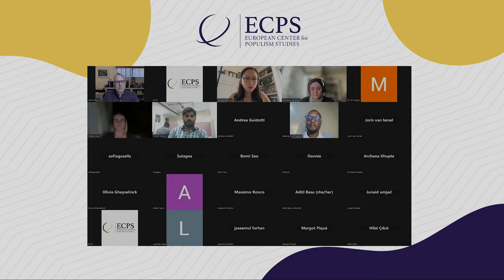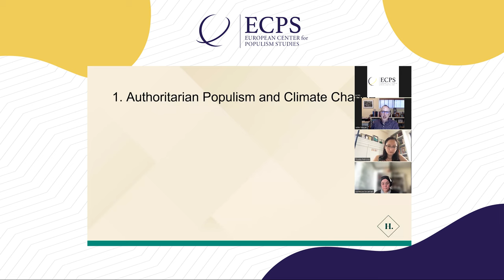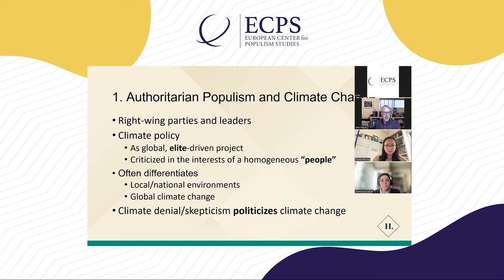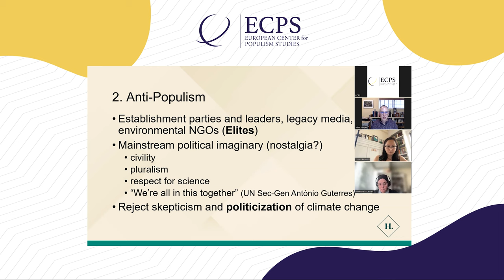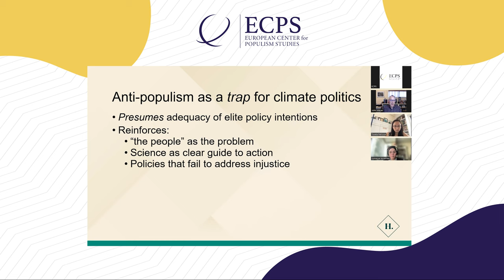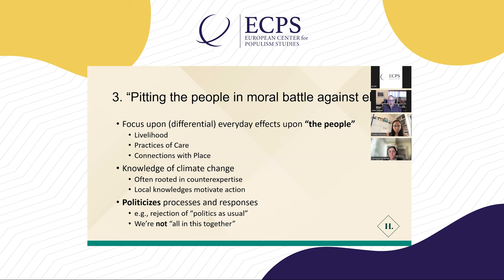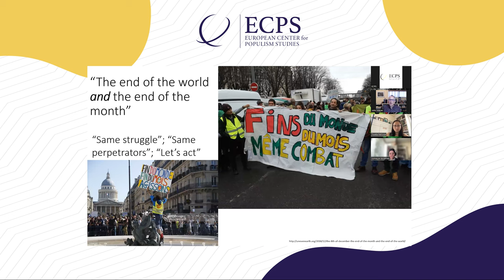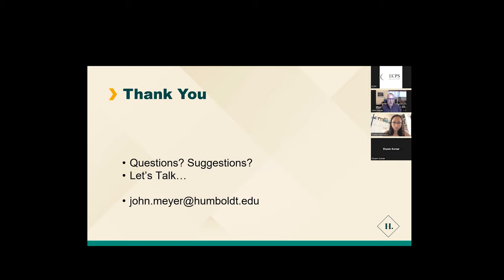2023 Lecture 10: The Ambiguous Promise of Climate Populism, Dr John M. Meyer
Bio: Dr John M. Meyer is Professor in the Department of Politics at Cal Poly Humboldt, on California’s North Coast. He also serves in interdisciplinary programs on Environmental Studies and Environment & Community. As a political theorist, his work aims to help us understand how our social and political values and institutions shape our relationship with “the environment,” how these values and institutions are shaped by this relationship, and how we might use an understanding of both to pursue a more socially just and sustainable society. His current project explores the intersection between climate politics and the political potentials and dangers of populism. Meyer is the author or editor of seven books. These include the award-winning Engaging the Everyday: Environmental Social Criticism and the Resonance Dilemma (MIT, 2015) and The Oxford Handbook of Environmental Political Theory (Oxford, 2016). He is editor-in-chief of the international journal, Environmental Politics.

Abstract: The entanglements of climate change politics with populism are beginning to receive the attention they deserve. Many have argued that an exclusionary conception of “the people” and a critical account of scientific expertise make populism a fundamental threat to effective action to address climate change. While this threat can be real, I argue that it can also mislead us into reaffirming trust in mainstream political actors as a viable alternative. Instead, I explore opportunities for effective climate change action to be found in a more encompassing conception of populism, one rooted in an inclusive conception of “the people,” and an embrace of counter-expertise grounded in local knowledge of climate vulnerability and injustice.

Reading List

John M. Meyer, Power and Truth in Science-Related Populism: Rethinking the Role of Knowledge and Expertise in Climate Politics, Political Studies, 2023.

John M. Meyer, ‘The People’ and Climate Justice: Rethinking Populism and Pluralism within Climate Politics, DRAFT.

Kai Bosworth, Pipeline Populism: Grassroots Environmentalism in the Twenty-First Century, University of Minnesota Press, 2022.

Aron Buzogány and Christoph Mohamad-Klotzbach, Environmental Populism, The Palgrave Handbook of Populism, 2022.

Will Davies, Green Populism?—Action and mortality in the Anthropocene, Centre for the Understanding of Sustainable Prosperity, 2019.

Shane Gunster, Darren Fleet, Robert Neubauer, Challenging Petro-Nationalism: Another Canada Is Possible? Journal of Canadian Studies, Winter 2021.

Amanda Machin and Oliver Wagener, The Nature of Green Populism?, European Green Journal, 2019.

Jane Mansbridge and Stephen Macedo, Populism and Democratic Theory, Annual Review of Law and Social Science, 2019.

Jens Marquardt and Markus Lederer, eds., Operating at the Frontiers of Democracy? Mitigating climate change in times of populism, special issue, Environmental Politics, 2022.

Chantal Mouffe, Toward a Green Democratic Revolution, Verso, 2022. (excerpt here)

Moderator: Dr Tsveta Petrova

Bio: Dr Tsveta Petrova is a Lecturer in the Discipline of Political Science at Columbia University. She received her Ph.D. in Political Science from Cornell University in 2011 and then held post-doctoral positions at Harvard University and Columbia University. Her research focuses on democracy, democratization, and democracy promotion. Dr. Petrova’s book on democracy export by new democracies, From Solidarity to Geopolitics, was published by Cambridge University Press in 2014 and her articles have appeared in Comparative Political Studies, Journal of Democracy, Government and Opposition, Europe-Asia Studies, East European Politics & Societies, Review of International Affairs, and Foreign Policy among others. Her research has been supported by the European Commission, the US Social Science Research Council, American Council of Learned Societies, National Council for Eurasian and East European Research, Council for European Studies, Smith Richardson Foundation, and IREX. She further serves a Series Editor for the Memory Politics and Transitional Justice collection at Palgrave-Mcmillan as well as a Scholar with the Rising Democracies Network at the Carnegie Endowment and an Advisor to the Nations in Transit Program at the Freedom House.